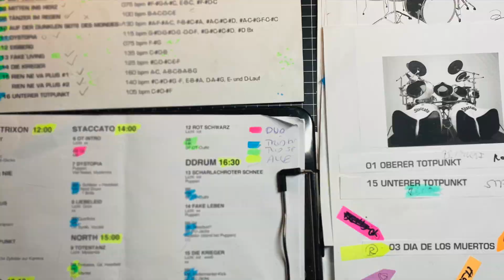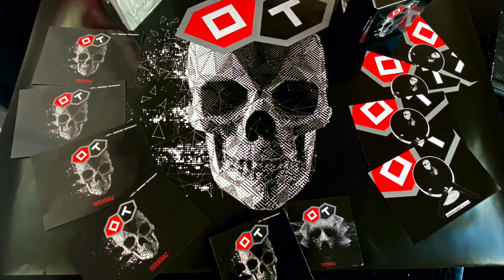NORTH, STACCATO, TRIXON, DDRUM, ::OT::, OBERER TOTPUNKT, TOTENTANZ-TRAILER, 16 SONGS, 16 VIDEOS!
::OT:: OBERER TOTPUNKT ist das Musikprojekt der Hamburger Singer-/Songwriterin Bettina Bormann und des Multiinstrumentalisten/Komponisten Michael Krüger. Das gesprochene Wort rockt! ::OT:: verbindet Elektro-, Wave-, EBM- und Rock-Elemente mit deutschen Texten. Während das Klangkonzept von dunkelmorbiden Soundwelten und massiven Beats von Michael Krüger gelenkt wird, treten an die Stelle von Gesang die Rezitationen mit der apokalyptischen Lyrik der Frontfrau Bettina Bormann. Von ihrem Label Danse Macabre wird Oberer Totpunkt als Vertreter der Neuen Deutschen Todeskunst vermarktet, die auch von Musikjournalisten als ein Einflussfaktor ausgemacht wird. ::OT:: hat sechs Studio-Alben beim Wave-Gothic-Label Danse Macabre Records veröffentlicht und tritt live als Duo oder mit weiteren Live-Musikern auf: Stefan Frost (Gitarre, Bass), Denis Scheither (Keyboard), Reaktor4 (Performance). Die Band hat zahlreiche Remixe veröffentlicht und ist regelmäßig auf Festivals in Deutschland, der Schweiz, Österreich und in den USA und darüber hinaus zu erleben.

MIX & MASTERING
Tom Wendt: Gitarre und Mastering
Studio: Skating Dog, Hamburg

LABEL
Danse Macabre Records

Auszeichnungen
Mit dem Album „Totentanz“ erreichte die Band Platz 1 der Deutschen Alternative Charts (DAC). (Woche 16, April 2022) und schaffte es 22 Wochen in die Top-10!

BAND
BETTINA BORMANN (Lyrics & Vocals, Gitarre, Querflöte, Theremin)
MICHAEL KRÜGER (Composing, Bass, Synthesizer, Drums, Back-Vocals)
STEFAN FROST (Guitar, Bass)
Weniger anzeigen